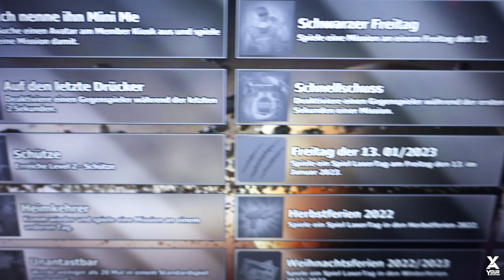Lasertag Augsburg - Level 3 Challenge - LaserZone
Die Level 3 Challenge im Lasertag Augsburg :D Ich war beim Laserzone und habe für euch mal die Lasertag Arena ausprobiert und habe gleichzeitig den Versuch gewagt, im ersten Spiel aus Level 3 zu kommen :)

Das Lasertag Augsburg hat Jährlich über 100.000 Besucher, dass ist schon mal eine richtige Hausnummer!

Lazerzone ist bekannt durch seine deutschlandweiten Lasertag Arenen.

Hast du es auch schon geschafft, im ersten Spiel auf Level 3 zu kommen Schreib doch gerne in die Kommentare :)

Auf meiner Webseite findest du neben Lasertag Augsburg noch viele weitere Freizeitaktivitäten :)